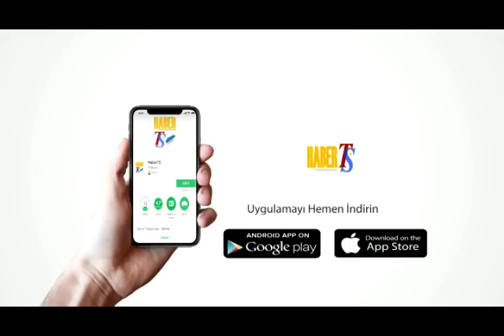AHMET AĞAOĞLU MAÇ SONU EKUBAN'I BEKLEDİ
Ahmet Ağaoğlu maç sonu Ekuban'ı bekleyerek baş sağlığı diledi.